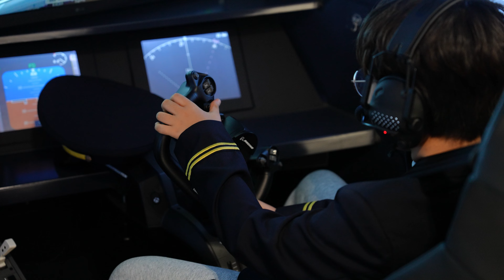KidZania Hà Nội - Sẵn sàng vì một thế giới tốt đẹp hơn!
Các bạn nhỏ có biết❓

🌀Ra đời từ năm 1997, tính đến nay thương hiệu giáo - trí Quốc tế KidZania có đến 27 cơ sở tại rất nhìu quốc gia khác nhau như Mexico, Dubai, Hàn Quốc, Nhật Bản.. và cả Việt Nam nữa nè.

🍋Trải qua gần 3 thập kỷ hoạt động, vùng đất KidZania chào đón vô số lượt khách hàng năm nườm nượp đến thăm thú, trải nghiệm.

🐙Với mô hình độc đáo, đầy sáng tạo, KidZania từ lâu đã trở thành khu vui chơi giáo -trí quốc dân và là một phần tuổi thơ trong lòng hàng triệu bạn nhỏ khắp nơi trên thế giới.

Mời chúng mình xem video dưới đây để hiểu hơn về một KidZania hết sức gần gũi, chân thực nhưng cũng cực kỳ thú vị và đáng iuu nhé.😽

KidZania - Đất nước con tự lập

👉KidZania là mô hình công viên giáo-trí Quốc tế, dành riêng cho trẻ em và đã có mặt tại hơn 20 Quốc gia. Đến với Việt Nam, KidZania mang tới cơ sở vật chất hiện đại cùng hơn 40 cơ sở trải nghiệm đa dạng các nghề nghiệp, giúp các bạn nhỏ được trải nghiệm sống và làm việc như người lớn mà các bạn luôn mơ ước.